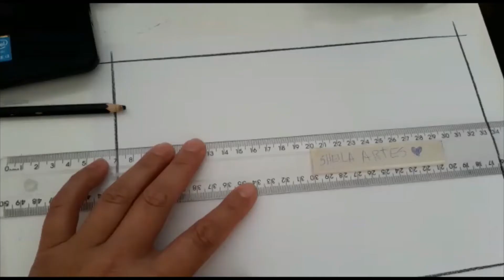Cores e emoções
vídeo para aula do 4º ano